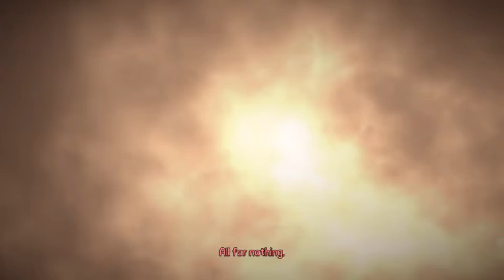Tales from the Borderlands Ep. 5 (part 4 of 9)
Blind Run on Playstation 4.

Raw capture from PS4 twitch stream @ 720